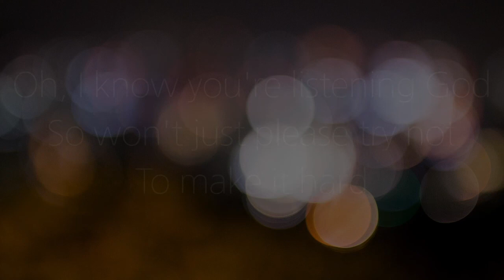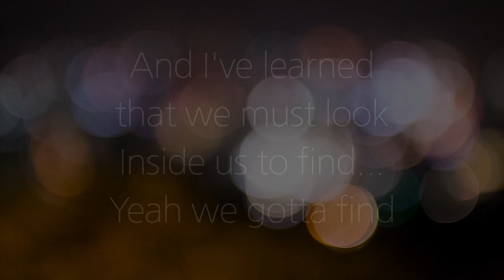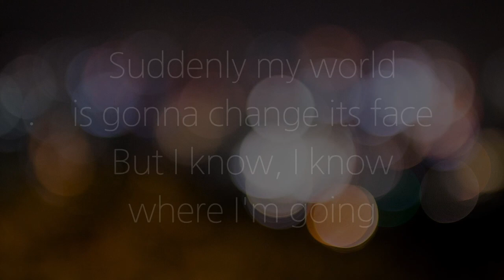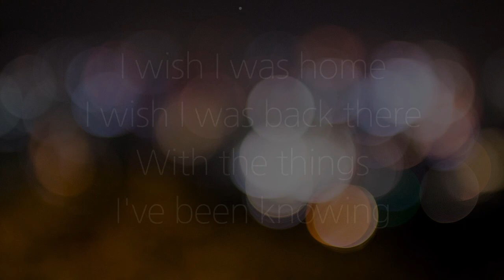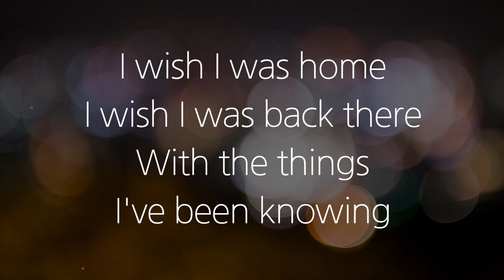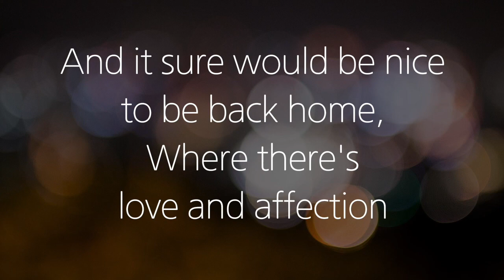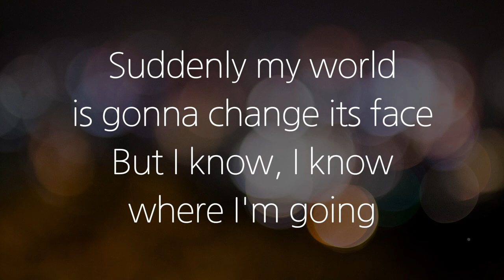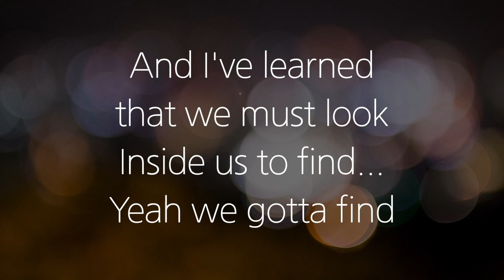[1Hour/1시간] Home - Whitney Houston | Male | Karaoke-Inst-MR | The Merv Griffin Show Version